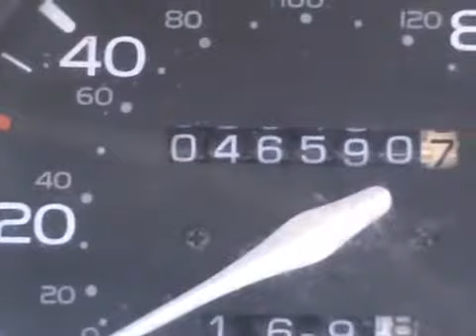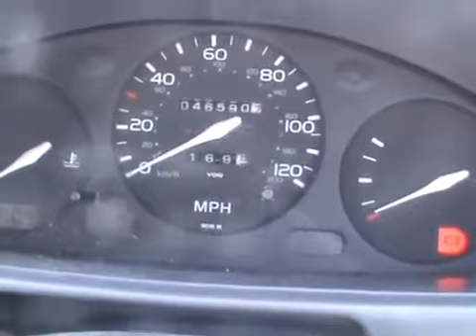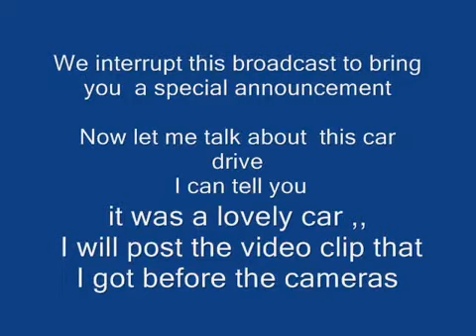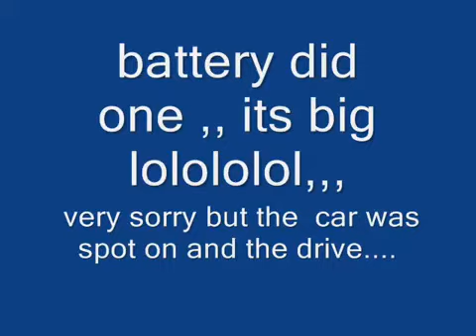Its good to go flat topping